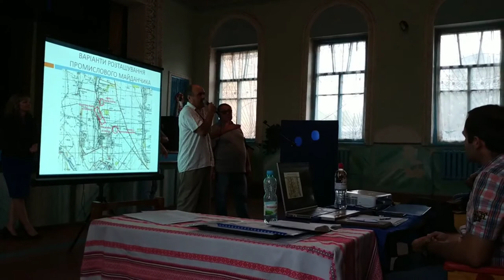Капітанська шахта. Громадські обговорення 14.09.19 (Частина 10)